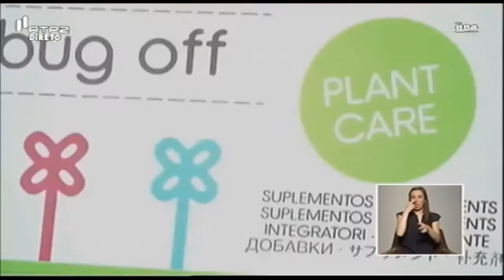Desperdício Alimentar no Programa Sociedade Civil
No âmbito do Projeto da Oikos "Integrar para Alimentar", que tem como objetivo central desenhar e facilitar um processo multi-stakehoder de forma a promover a criação de uma estratégia integrada de alimentação em Portugal, como política pública, o Presidente do Conselho Diretivo da Oikos, João José Fernandes, foi a programa Sociedade Civil do dia 14 de maio, cujo tema de debate era o Desperdício Alimentar.